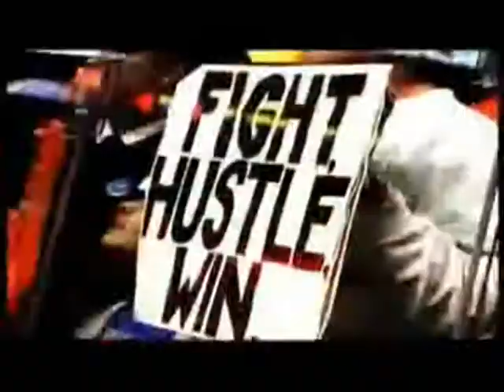Philadelphia Flyers 2009-10 Music Video Breaking Benjamin - I Will Not Bow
Music video I made of the Philadelphia Flyers 2009-10 season highlights. The song is "I Will Not Bow" by Breaking Benjamin from the album "Dear Agony". Rate and Comment.